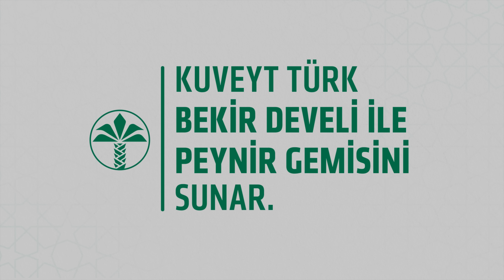Kur’an’a Adanan Hayatlar… | Bekir Develi ile Peynir Gemisi | Yusuf Samet Bilkil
Peynir Gemisi programımızda bu hafta, Kurra Hafız ve Ses Sanatçısı kıymetli Yusuf Samet Bilkil ile sohbet ettik.
Yusuf kardeşimiz Kur'an bülbülleri yetiştirme noktasında evlatlarımıza çok güzel eğitimler veriyor.
Bunları nasıl yapıyor, Kur'an eğitimi özellikle çocuklara nasıl verilmelidir inceden inceye tüm detayları anlattı.
Eğer evladınıza Kur'an öğretmek istiyorsanız bu program tam sizin için.

Bekir Develi ile Peynir Gemisi her cuma saat 21:00'da değerli konuklarıyla bu kanalda sizlerle.